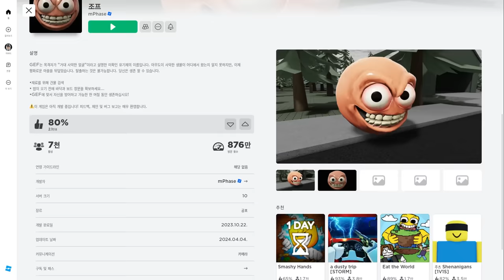인류를 멸망 시킨 거대한 얼굴 괴물이 집을 부수고 쳐들어와요!! [아지트를 만들자!] 수리해서 지켜야만해!!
1.공현정
2.싹지훈
3.강아지
4.마시로
5.천성

환건 TV 김대원 화이트_tv 한딸기♡ 고로 브롤 탐험가 노진희 오리 김형주 혜빈이의 작업실과 종이인형 놀이들 악콘이 권지혜 정준우 고양이 블루tv 최은아 KTX산천 ZHANG LIANGYU 권동근 크리퍼 고질라 모르탬 렉스 즈하♡♡ 이정윤 TV 토토빽구사랑해 메카뉴비 박이슬 김두현 이진주 그래 임민우 랜쭈 모르탬렉스TV 김항일 손윤하 노정아 랜덤 박스 미스터 킴정은 혼마블킹 Soh Young Roh kkkkion VRchat 츄랑드 죽빵 조현우 민영🤗 짱구 구독이 연남매맘 TPMS ThemePark and Musical Screen 북극곰 🐻 고양이 상요맨tv chicken 공현정 엄... 민준 TV 가선민TV 히다냥 판다(푸바오야 사랑해 나중에 만나자) 구르미 베이킹 게임고수 잼민 다이소 우민 사람 츠차 HeeMin Uhm 호랑tv 뉴비언맨2 문진영 죄수 강예빈 인섹트TV 임창언 Wkbbsokz 효민 김소연 미스터빡 뮤뮤 최강현진 한명순 사길선 난 누굴까? cerastael 신선희 ㅅㅇ 중학생 전국 여행자 밍궁이 Sunghwan Shin 가을와 짱아 구감몬랜드 해유 S leeping oo o 큐페스 앵두느님 이도경TV 싹지훈 김지아 김수겸 LABEL GD 좀비고 유튜브 박선경 이네🤍 지혜범 왜 우현 TV vip NEW YORK 이윤배 롯데화이팅 놉알뭐 귀 여운아기강아지 전용천 최영광 살림의 신 곰캣이 아이언의 하루 신진아 중국고양이 문주원 이종율 원호 최 더빙하는히유 김수정 달걀빡빡 스마일 정비버tv 한복공방최이리 웃자 메롱메롱 아름 월베컴 박시훈 최고 30운전교실 강한사 김쾌준 현민 조 아홀tv ㅎㅎㅎ 윤지후 문득 궁금하다면 아현TV 종기쌤 .＇s 와이제이 킴 항주의 요요세상 김지은 짱구 계혁 이 김다인 지아🕊 PHY 임민찬TV 김경옥 현욱이의 유튜브 세상 (현튜브) 진상우 킴_로즈 뉴비의 뉴비랜드 신유진 천성 심심해 임하람 TV my singing 정헌성 뭐든 9단 문영민 이택호 작은예수 도미니코 유재원 강아지 노쭈쭈몽몽 이태규 구독박아. 박주형 lovelyhan 슬로우 즐기기 하쿠 한파 Thyssenkrupp zeta200 파갈아 - 남매튜브 남백현 오현이 _ Yodelrrr 가나다라마바사 로블하는 다몽 TV 이태훈 블링이와블루의 블링블한 하루 김티티 해서🐱 솜솜이♡ 김기현 사과🍎 내 친구랑 유나의 썰플기 타이탄레고 귀여운 까미신비 진홍 잉여맨님 화이팅!! 하일 Euc아재 양정욱 🍡슈 은서 🌈 ᄋᄋ 윤도원 투투 까꿍 TV 최현주 이우열 하지훈tv yawn lee 박현우tv 영아이언 tv 최근수 김희연 신이녕 간형준 은노을 정강이 병호 송 Kizaru 오민하 MINT＆CHOCO ZEPETO 종욱 전 지민정 사용자명 탱탱지후 따봉 코디 금강 미란 김 체리 끙냥 정보양 우리두부를소갸합니당!! 하경준 서정원 [Shent]셴트tv 마시로 댕댕이유튜브 김장우 포뇨포뇨엘남매 바보강땅콩 구리원파이스 내사랑어택12 규원사랑 캐디 최동식 Yuni Ch GEONWEEE 장장효현 신경섭 롤로노아조로 우리집 천억이 정과네세지니 nerkea 이칠석 잼민 TV 계정안쓰는 한정미 럭셔리걸프TV 은솔 월드 민둥멘둥 김태훈 변신하는 고양이~💙 김희정 쑤와테레비 무서운 이야기 유령 꼬마 짹이🐦 연우❤️지우 단미호유튜브 멋시 조미정 킹받는 타워하는 킹킹이 이경희 박소영 마리오유튜브 박근정 ゴジラ1.0 이이선경 승지체리TV 박재완 귀엽둥이 한규석 고은 최 장아름 심용섭 우훗 남대형 김도선 강남일진찐팬 엘라 서동희 노잼의신 soccer TV METEOR 송길순 겨울 {사르브}사르브동생{귀신수녀}